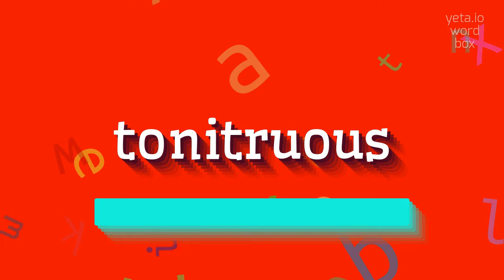TONITRUOUS - HOW TO PRONOUNCE TONITRUOUS?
TONITRUOUS - Don't mispronounce Tonitruous anymore in 2023

TONITRUOUS Meaning And Definition:
Tonitruous refers to a loud, thunderous, or booming sound.
It is often used to describe sounds that are very powerful and resonant.
TONITRUOUS Pronunciation:
To pronounce tonitruous, break it down into syllables: tuh-NI-truhs.
Emphasize the second syllable (NI) and pronounce 'tu' like 'too'.
Use TONITRUOUS In Your Speech:
1. The tonitruous crash of thunder announced the arrival of the storm
2. His voice was tonitruous and could be heard from a distance
3. The tonitruous applause followed an incredible performance
4. The tonitruous explosion shook the entire building
5. The thundering tonitruous sound of fireworks filled the night sky
Please answer in comments for the most popular TONITRUOUS questions:
1. What does a tonitruous sound refer to?
2. How can you describe a tonitruous noise?
3. Can you give an example of a tonitruous sound?
4. Why did the tonitruous crash startle everyone around?